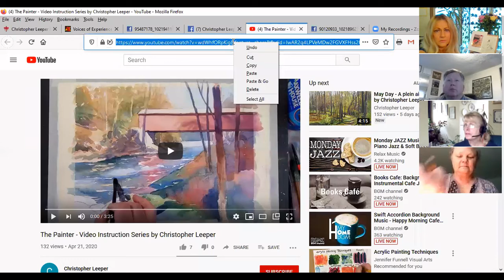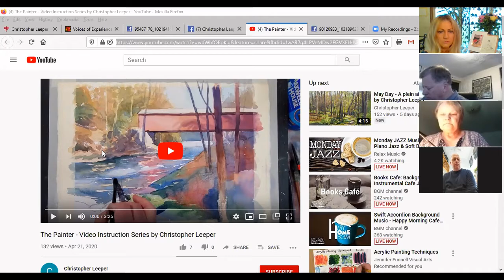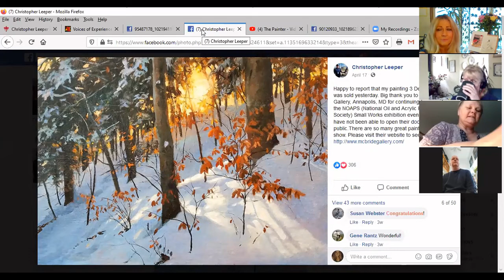Online art class with Sheri Liebschner and special guest, professional artist Christopher Leeper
This free online art class was recorded live in East Liverpool, Ohio.  Professional artist Chris Leeper joined us for part of the class to talk about some of his paintings, his instructional videos, plans for the summer and fall and tips about approaching still life painting. Articles suggested to class members